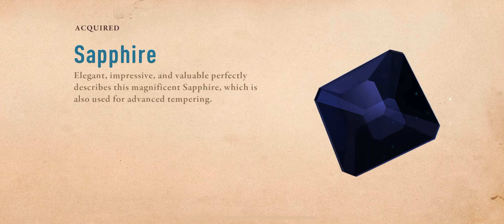TheChanClan Plays: The Elder Scrolls Blades - Level 65 Jobs, Arena - Shout out to Andre!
TheChanClan Plays: The Elder Scrolls Blades - Level 65 Jobs, Arena - Shout out to player Andre!